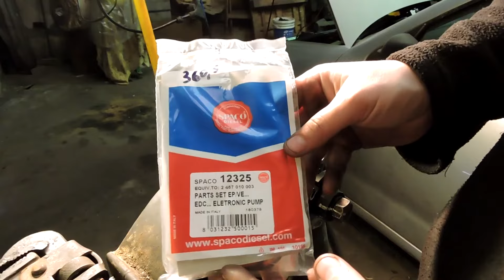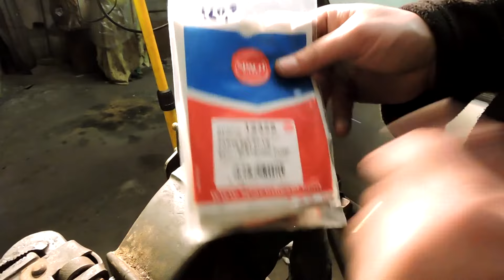Cambio juntas bomba inyectora Bosch VE4 seat cordoba VW polo/bora/golf TDI motor AGR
Realizo el cambio de juntas toricas en una bomba bosch VE4 con EDC de un seat cordoba TDI, este procedimiento es el mismo para los vehiculos que equipen este tipo de bomba

Facebook Andres Rodriguez
Instagram Andresrodriguezvillar